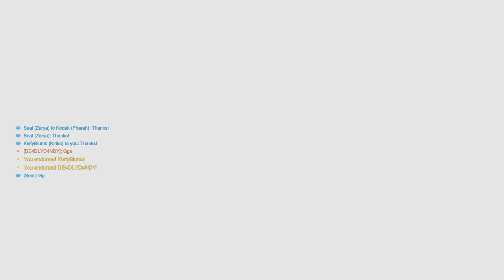Orisa & Zaraya(Overwatch 2)